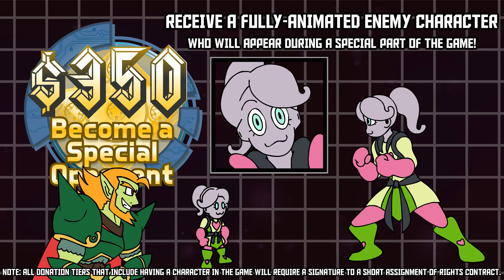Nylocke Wants You To Donate To The TOME RPG Kickstarter!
Check out the Terrain of Magical Expertise RPG Kickstarter Page!

"Terrain of Magical Expertise" (or "TOME" for short!) is a 2D turn-based RPG. based on the webseries of the same name by Chris "Kirbopher" Niosi - with gameplay inspired by the likes of Super Mario RPG and heavy story influences from the .hack and Mega Man Battle Network series!

+THE STORY+

You assume the role of a young White-Hat Hacker (a hacker who uses their abilities for good), gifted a copy of the latest and greatest Massively Multiplayer Online game: TOME! But it's not just for simply playing around. At the time of your first login, an event titled "The Campaign of Champions" is underway, which pits the game's many guilds of rival players against each other in four weekly competitions...with major prize money as the stakes! However, an assortment of underhanded Black-Hat Hackers (hackers who uses their abilities for...not-so-good) seek to win each of the four weekly events by way of cheating right under the moderators' noses!

As a favor to a close (and mysterious) friend, you create an inconspicuous account and log in to the world of TOME to stomp out the filthy cheaters and level the playing field for all competing players in the Campaign of Champions. However...before you know it, you become involved with one such guild hoping to win it big. Thus, the story begins...

Our Goal is to raise a base budget of $75,000 from your donations. This video explains in-depth how YOU can help us by becoming a part of the game! All donation incentives involve having you, or one of your own characters, be made into an NPC or even a fully-animated enemy to be put in the game! Even if you can't donate, please help spread the word and help make our dream to create a fun, colorful RPG adventure come true!!